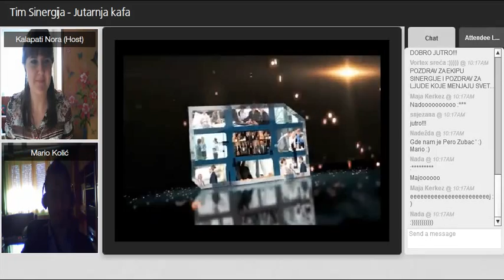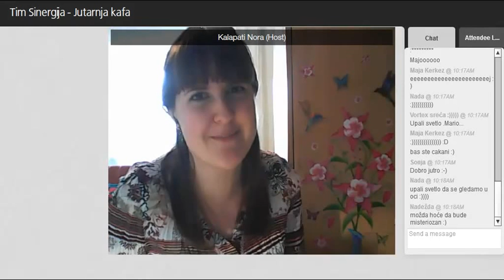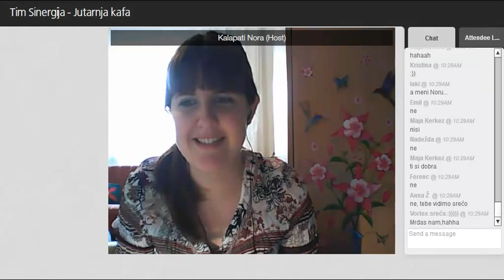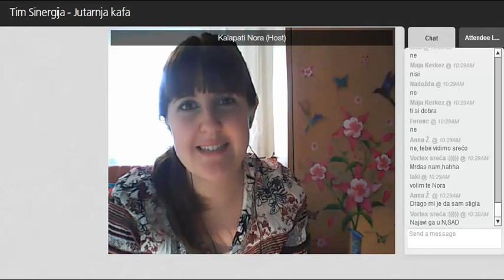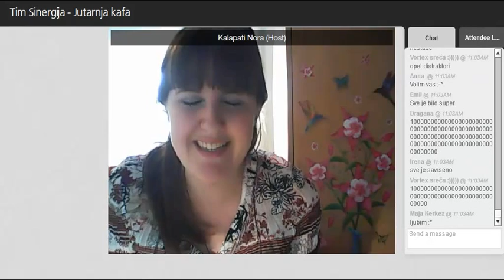Nora Kalapati - Mario Kolić: Vizija i Snovi, 17.04.2015.